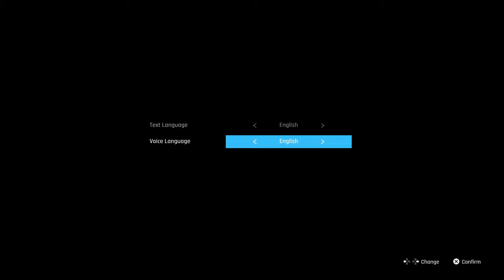Stellar Blade is About to Change Gaming Forever! | Stellar Blade (Part 1)